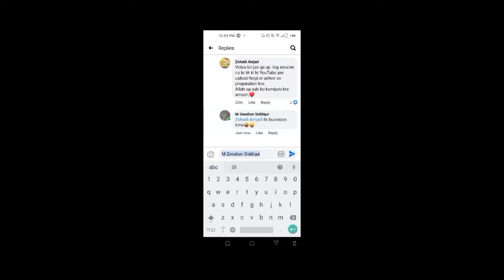plants vs zombies 2 clip#2 || Ancient Egypt level 7 to 10